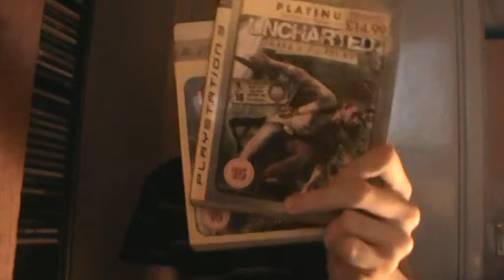REVIEW 125 (Uncharted 1 and Uncharted 2 reviews)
This is review number 125 Uncharted 1 and Uncharted 2 for Ps3.